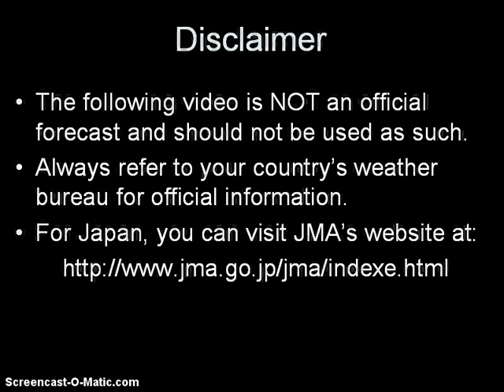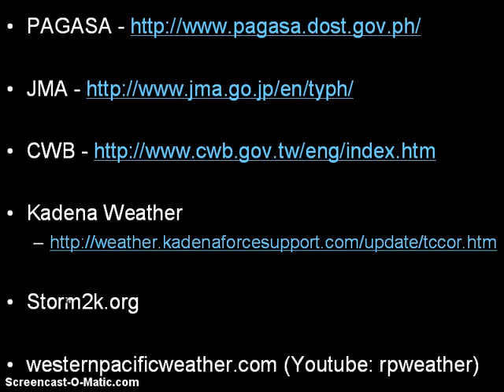Typhoon Mawar | Ambo Update June 2, 2012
Latest video update on Typhoon Mawar (Bagyong Ambo) as it moves east of Luzon. We have in-depth analysis and forecast for the storm. NOT OFFICIAL so please go to JMA or PAGASA for the official warnings and forecasts for your specific areas.